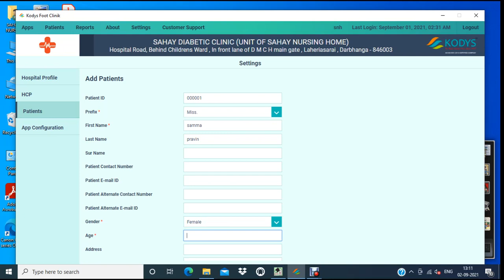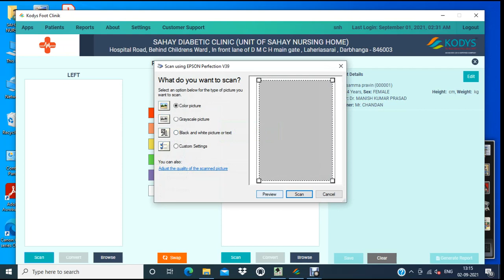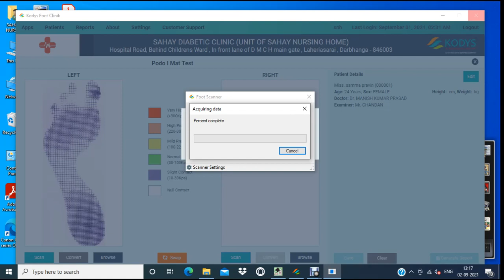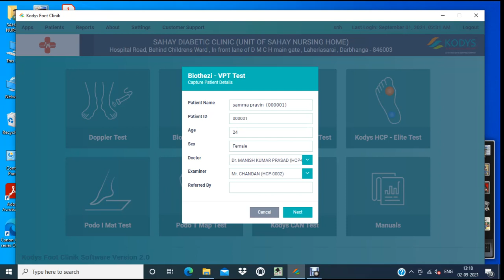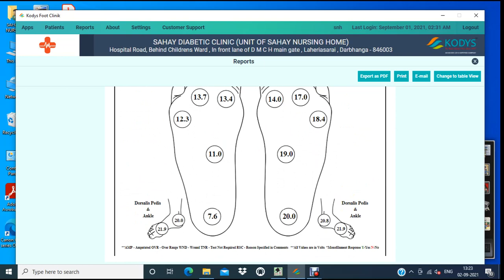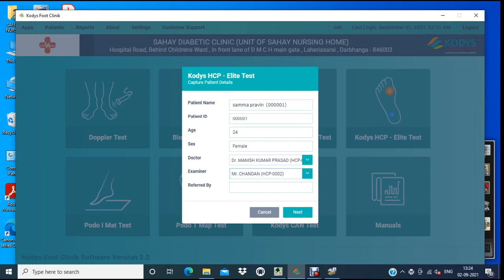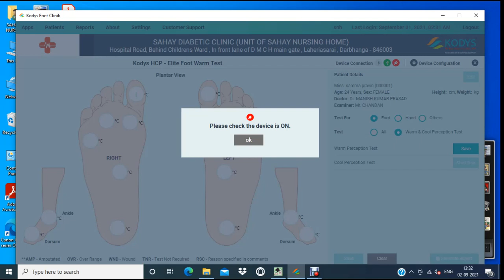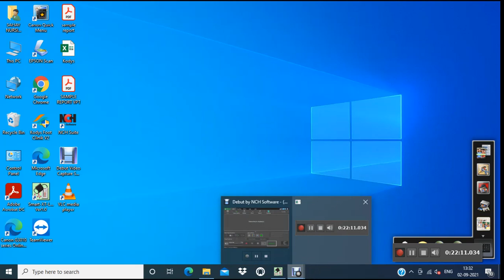FOOT PRESSURE MAPPING SYSTEM podoimat & VPT TEST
FOOT PRESSURE MAPPING SYSTEM
PODO i MAT
The PODO i MAT system is the plantar pressure mapping technology. It provides information about the pressure distribution on foot and loading of the anatomical structures of the foot. This system can be utilized when evaluating the possible effect of specialized physiotherapy or a surgery operation measuring the pressure distributions before and after the treatment. The PODO i MAT system produces high resolution image of the plantar pressure distribution with multi colors. System consist of Foot imprinter, Scanner, pressure mapping and Patient Report software Easy method to find pressure due to an excessive mechanical stress on the plantar area Multi-color image output for easy interpretation with lesser time.

USED TO IDENTIFY:
Pressure ulcer areas
Foot Deformities
Gait disorders in a specific region of the foot.
Pre and post surgery evaluation
SYSTEM REQUIREMENTS:
PC with Inkjet printer (or) Colour laser printer
OS : Windows XP, Windows 7
CD (or) DVD drive
Processor type – Pentium IV or above
Processor speed- 1GHz or Higher
Memory (RAM) – 1GB or Higher